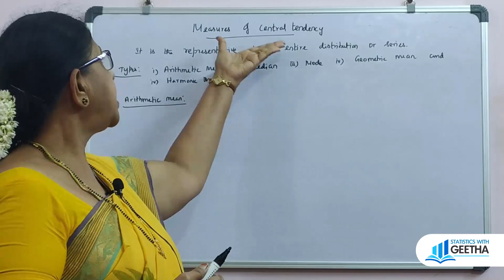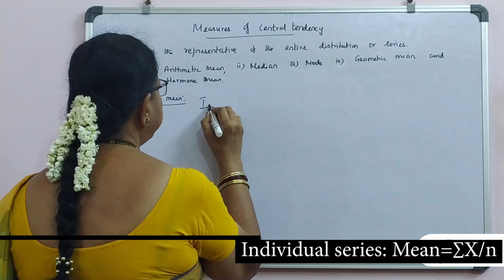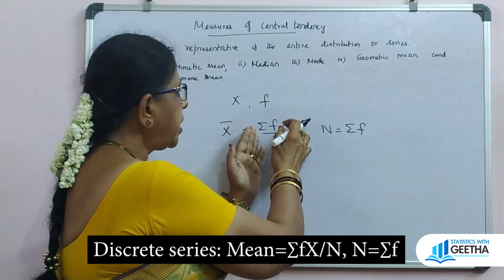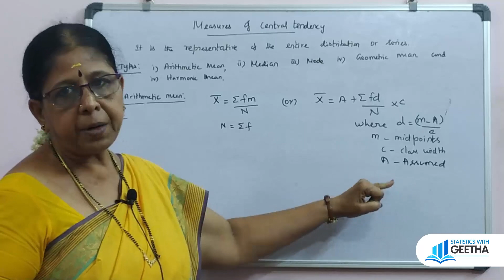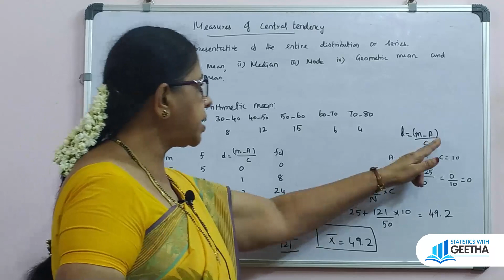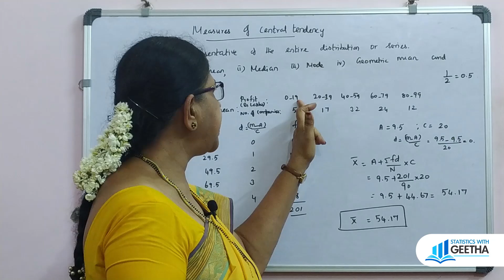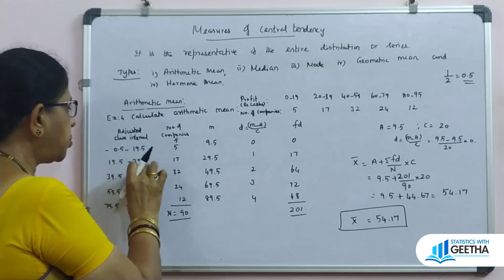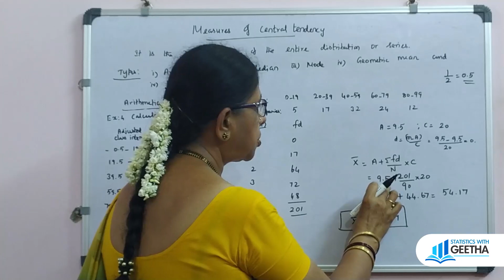Measures of central tendency-arithmetic mean- concept ,problems, solutions& applications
probability problems tips and tricks part

Measures of central tendency is the representative for the entire data or distribution.
Types: 1.Arithmetic mean Or Mean, 2. Median, 3. Mode, 4. Geometric mean and 4. Harmonic mean.
Individual series: Mean=∑X/n
Discrete series: Mean=∑fX/N, N=∑f
Continuous series: Mean=A+(∑fd/N)x c , d=(m-A)/c
Application : where ever an average of the data or distribution is needed Arithmetic mean is used for quick access.